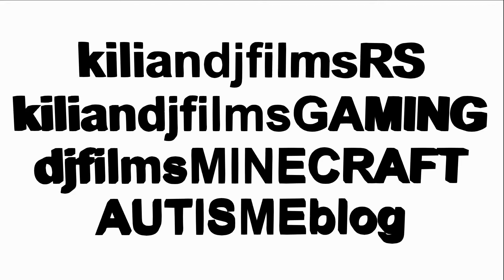[dutch] minecraft duo surviving met cody episode 24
episode 23 Wil je meer video's van mij zien?